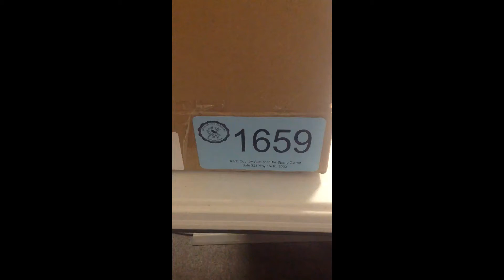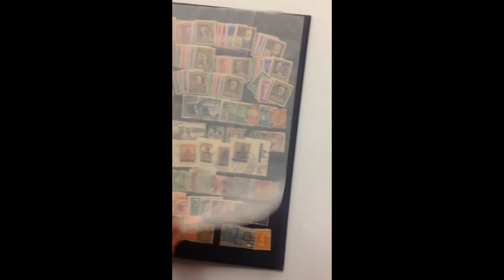Lot 1659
Accum (1000s) */O pre 1940 w/ dup arranged in a stock book & (2) large glassines incl much 19th Cent w/ Italy, Australian States, Canada & BNA & other British Colonies, Scandinavia & more incl values to $30+ mixed cond faults to F or better H